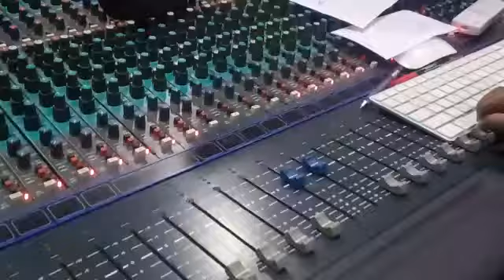Music director akhilesh kumar(3)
music director akhilesh kumar lyric by Sheela jha singer hrman najim and tnu priyaka